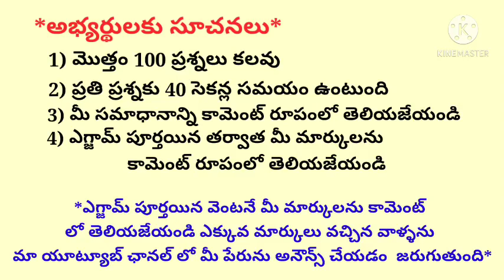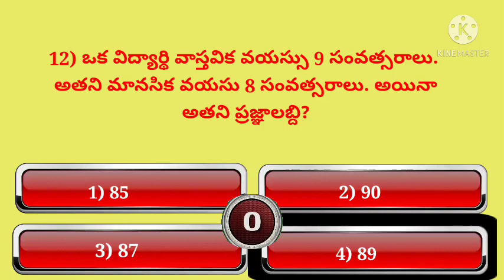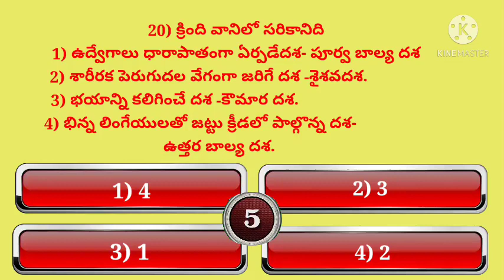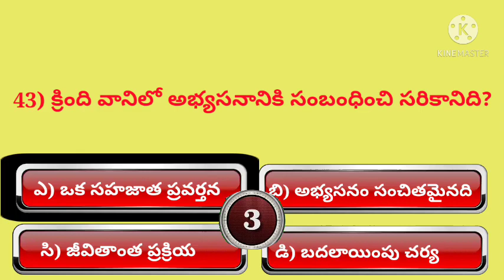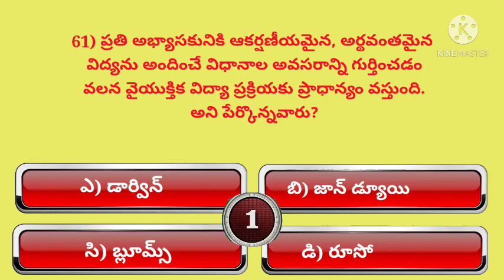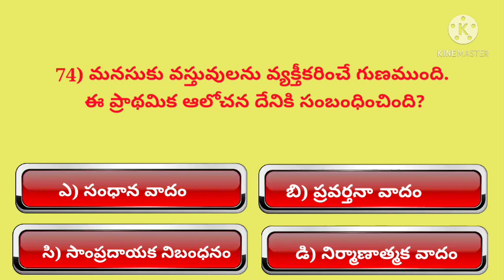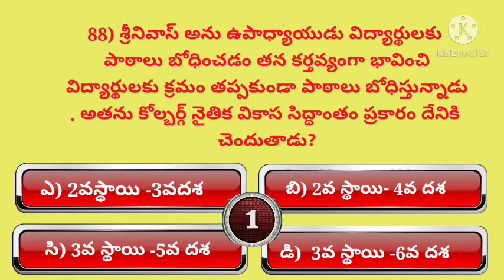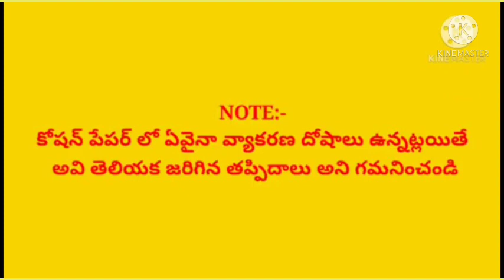DAY-9 PSYCHOLOGY 【SUBJECT WISE GRAND TEST 】